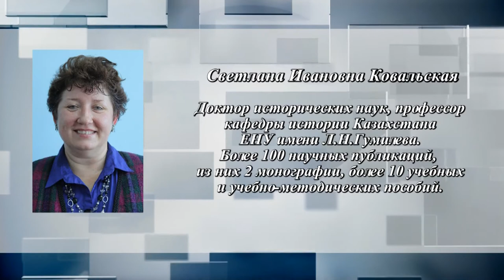Лекции ЕНУ - Развитие исторической науки Казахстана: от историологии и историографии (RU)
Лекции ЕНУ. Светлана Ковальская - Развитие исторической науки Казахстана: от историологии и историографии